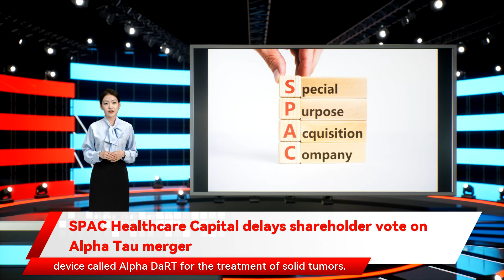SPAC Healthcare Capital delays shareholder vote on Alpha Tau merger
SPAC Healthcare Capital delays shareholder vote on Alpha Tau merger SPAC Healthcare Capital Corp. said it has adjourned a shareholders meeting to vote on its proposed merger with Alpha  Tau Medical to allow more time for certain conditions of the merger agreement to be met. In a statement  released Tuesday afternoon Alpha Tau has developed an alpha radiation therapy device called Alpha DaRT for the treatment of solid tumors. The company is currently running clinical trials for the device. In July The adjournment is intended to permit more time to satisfy the closing conditions but that certain conditions for the closing still needed to be met. It added that shareholders could still vote on the merger and those who had voted were not required to vote again. Healthcare Capital and Alpha Tau  announced they intended to merge  in a deal that valued the combined company at a pro forma equity value of $1 B and was expected to provide  gross proceeds of $367M. Feb. 18. Healthcare Capital said a sufficient number of shareholders had voted in favor of the merger to approve it